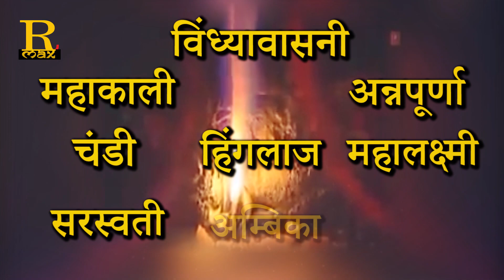ज्वालादेवी मंदिर से जुड़े हैरान करने वाले रहस्य JAWALA DEVITEMPLE MYSTERIOUS FACT REVEALS